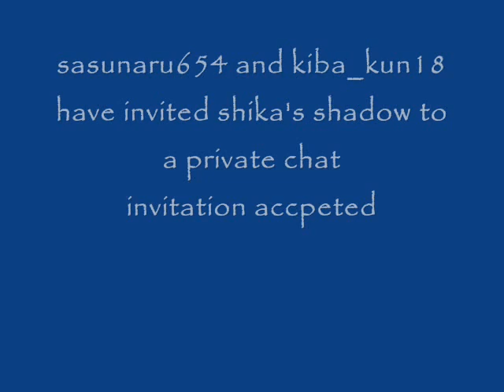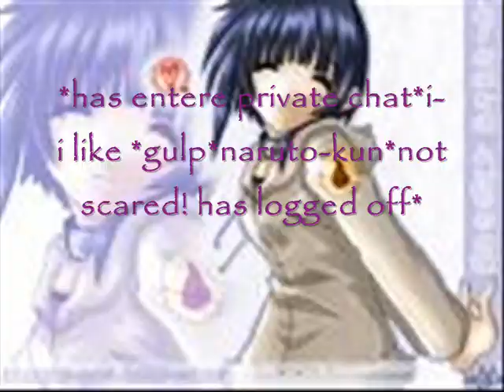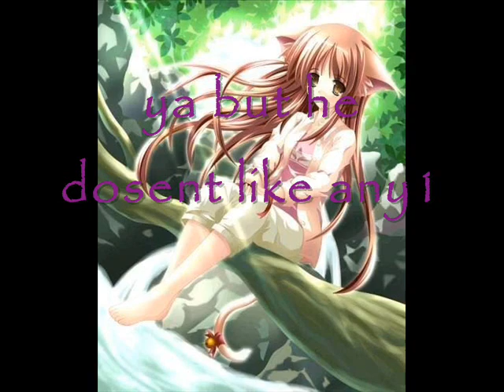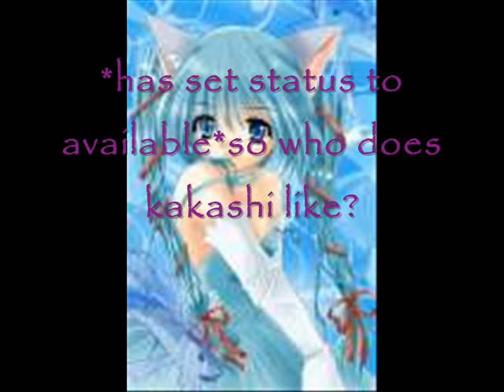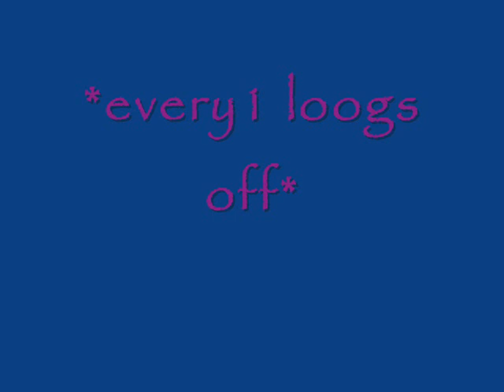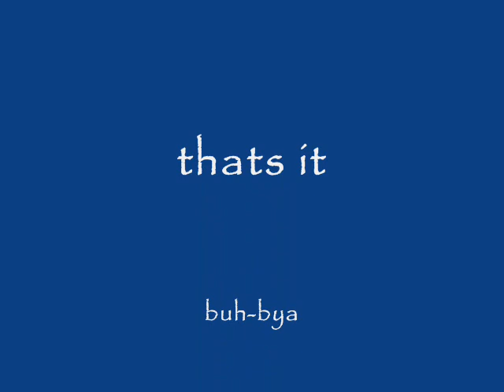naruto online chat #2 who do u like?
CRUTIAL THAT U READ THIS!

oi!!! nanika atta? my second one, YAY!!! still trying to fighure out the whole music thing...yaaaaa. ummm

here i picked this song for this vid and if the song finishes before the vid ends play it again. so here it is.
sasunaru654 is me i will change the s/n to my current name in the next one